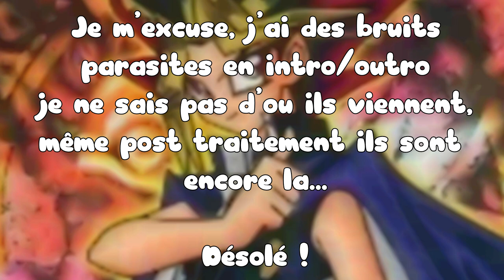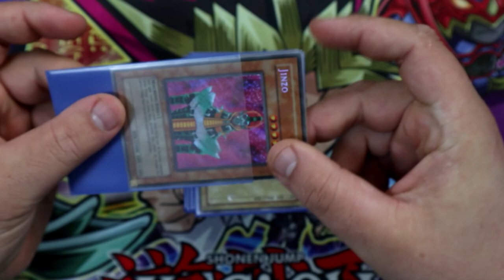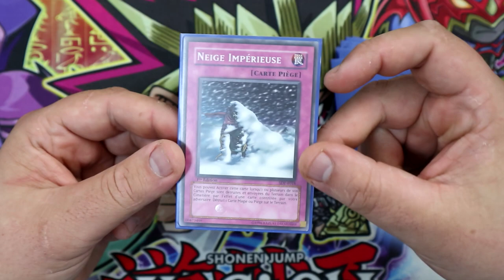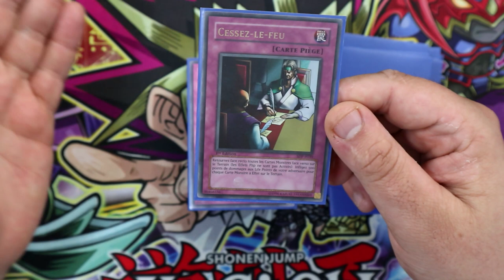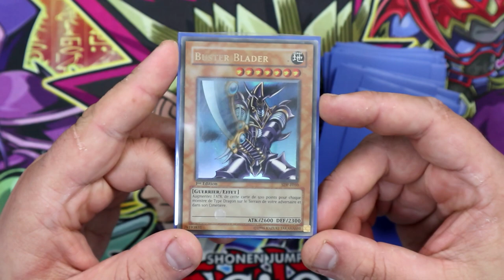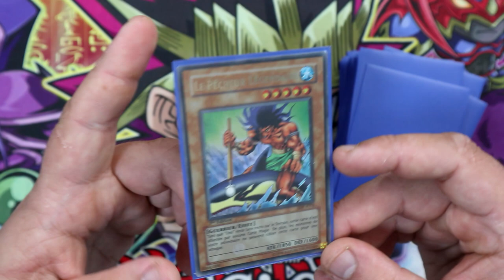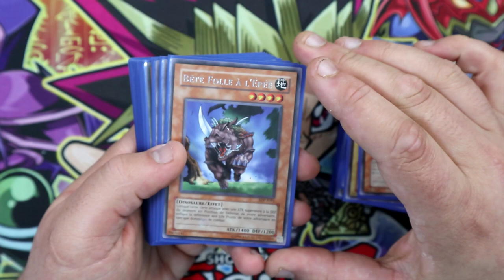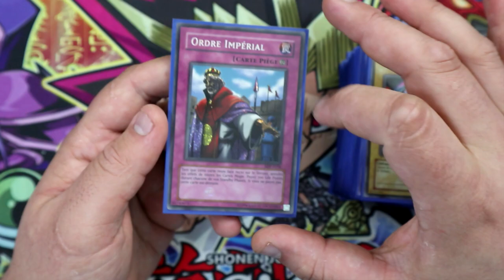CES CARTES YU-GI-OH! ONT 19 ANS ! 😱 | FULL SET SERVITEUR DU PHARAON [SDP/PSV]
Aujourd'hui je vous présente mon full set Serviteur du Pharaon, un set Yu-Gi-Oh! qui date de 2002 contenant 105 cartes que j'ai enfin réunies !